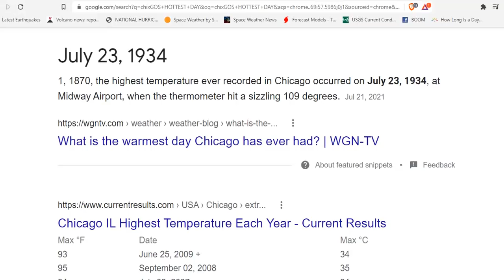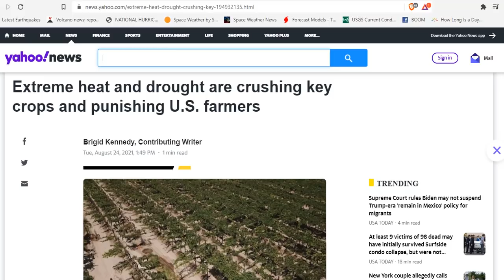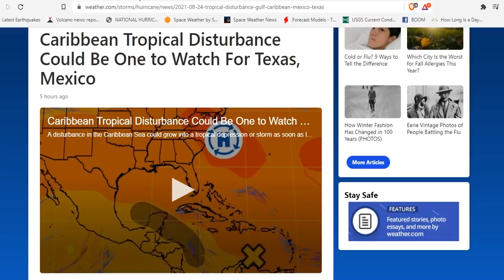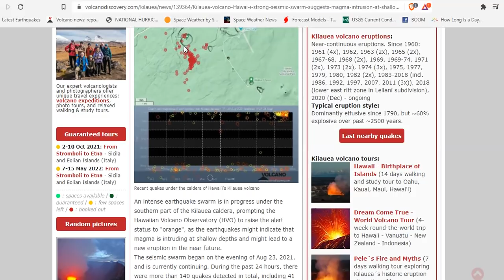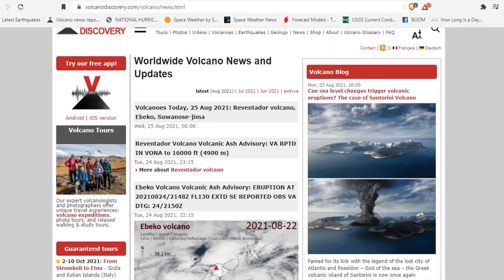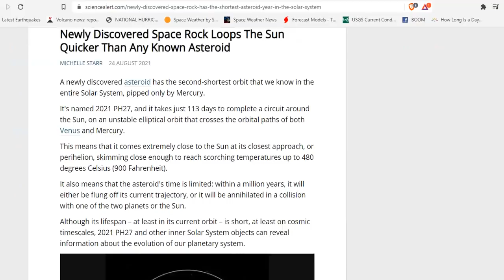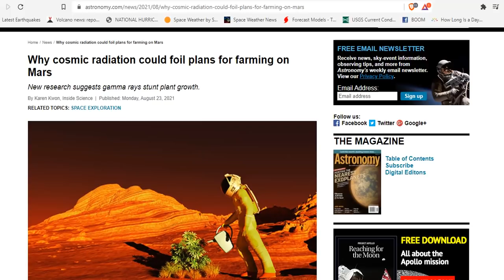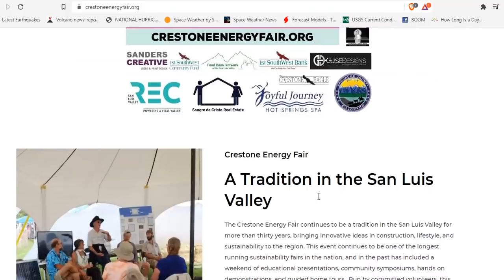Severe Storms, Flash Flooding & Power Outages In Chicago - Tennessee Hero - Space Weather Update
the highest temperature ever recorded in Chicago occurred on July 23, 1934, at Midway Airport, when the thermometer hit a sizzling 109 degrees
Extreme heat and drought are crushing key crops and punishing U.S. farmers
Daughter Praises Tenn. Dad Who Spent Final Moments Saving Family Before Dying in Flood
Caribbean Tropical Disturbance Could Be One to Watch For Texas, Mexico
Kilauea volcano (Hawai'i): strong seismic swarm suggests magma intrusion at shallow depth, alert level raised
Newly Discovered Space Rock Loops The Sun Quicker Than Any Known Asteroid
Unveiling a century-old mystery: Where the Milky Way's cosmic rays come
The Story Of The Apocalyptic Frenzy Inspired By The Arrival Of Halley’s Comet In 1910

Crestone Energy Fair! RECONNECT: Self...Village...Nature - August 28 & 29, 2021

Bitcoin: 17NV3vtcQhRnsRnjckCcYkKVEUcnirKQ62